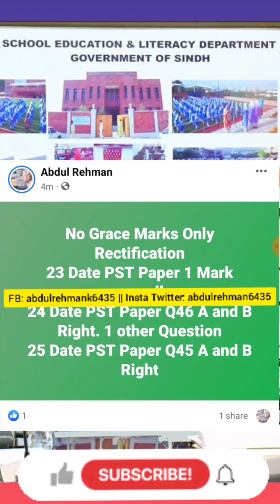gerivence committee pst jest grace Mark - pst jest offer letter update - AKBAR LAGHARI pst jest news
Sindh Education MINISTER Steering Committe